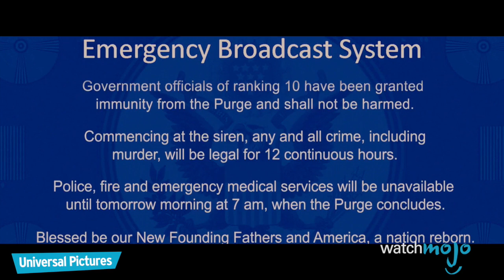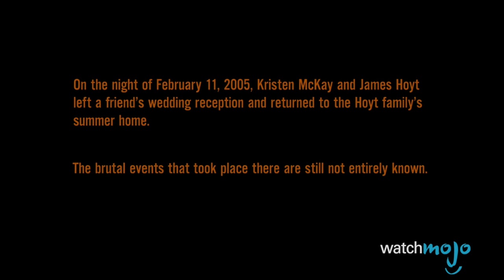Another Top 10 Terrifying Horror Movie Masks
Scariest masks to appear in horror movies, these are the faces killers hide behind. WatchMojo presents another top 10 masks to appear in the scariest movies. But which mask will take the top spot? The grinning masks from The Purge, The Doll Masks from The Strangers, or Sam's Mask from Trick 'r Treat? Watch to find out?

00:39 #10. Frankenstein Mask from “The Funhouse” (1981)
01:28 #9. Owl Mask from “Stage Fright” [aka “Deliria”] (1987)
02:22 #8. Surgical Mask from “Eyes Without a Face” (1960)
03:08 #7. Wax Mask from “House of Wax” (2005)
03:54 #6. Animal Masks from “You’re Next” (2011)
04:44 #5. Sack Mask from “The Orphanage” (2007)
05:34 #4. Green Mask from “The Purge” (2013)
06:40 #3, #2, #1 ?

Big thanks to Mattyhull1, TheJackGaffney, Adam Vallance, DiscordsDestiny, Zander619, Ramny and Kim Holgado for suggesting this idea, and check out the original Top 10 list